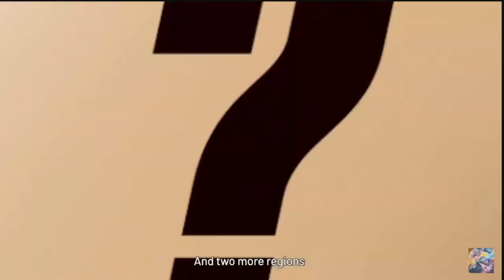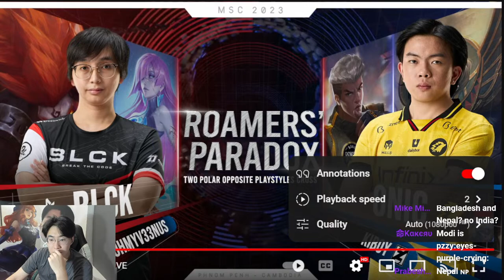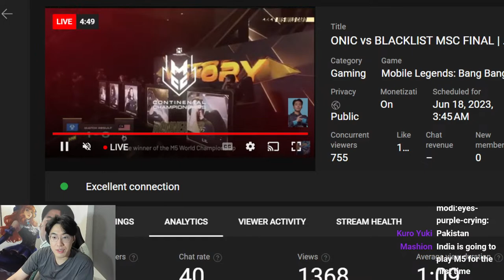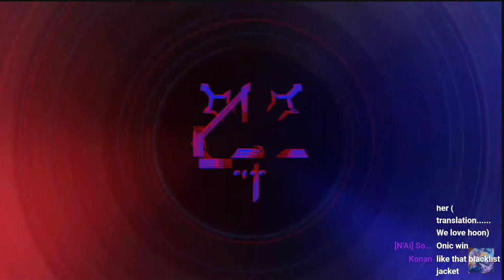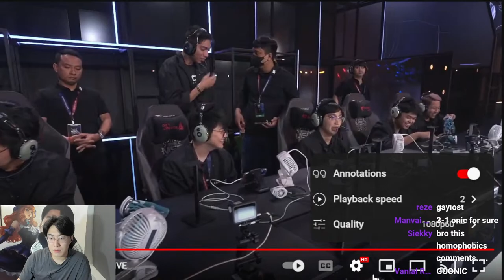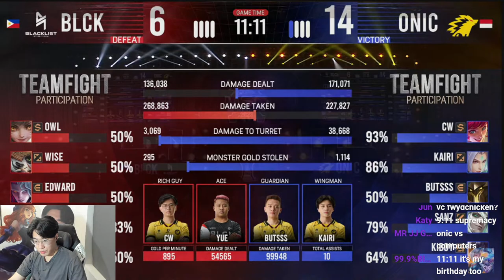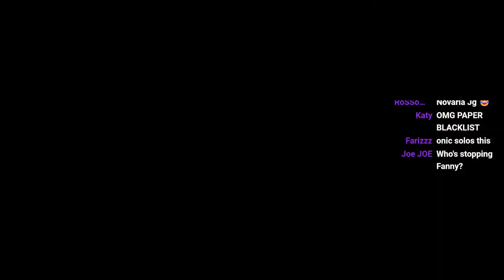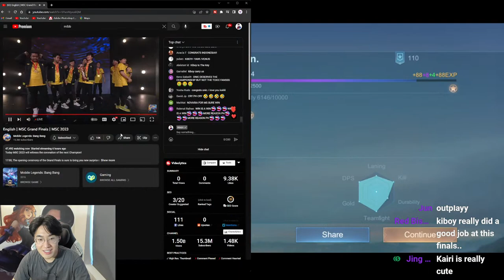ONIC vs BLACKLIST MSC FINAL | MLBB | HOON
come follow me to see mage plays 🙂`